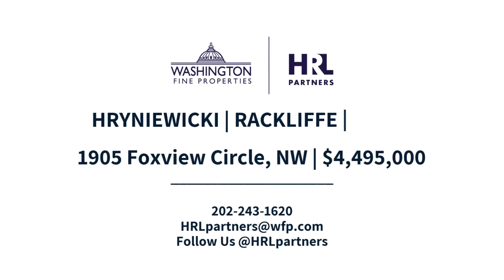1905 Foxview Cir NW - $4.495M - Washington, DC - HRL Partners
1905 Foxview Circle NW is an extraordinary residence in Foxhall that was designed by GTM Architects, built by Foxhall Builders in 2015, and is understated elegance from start to finish.

🚨– Just Listed – Offered at $4,495,000

1905 Foxview Circle NW spans approximately 8,200 total square feet and offers 6 Bedroom Suites, 6.5 Full Baths, 4 finished floors, and an Elevator. Set on a lush and landscaped 0.31 acre lot with a bright and sun-drenched southwestern exposure, this home has lovely outdoor spaces for entertaining and a discreet rear-facing 2-Car Garage.

6 Bedrooms
6.5 Baths
4 Levels
Fireplace
2-Car Garage
Elevator
Covered Porch
Rear Patio
Screened Porch
Indoor Golf Simulator Room
2 Laundry Rooms
8,200 Total Square Footage
Designed by GTM Architects
Built by Foxhall Builders
Year Built: 2015
0.31 Acre Lot